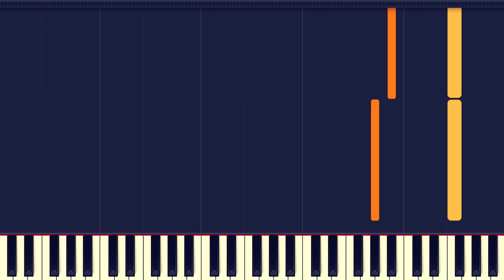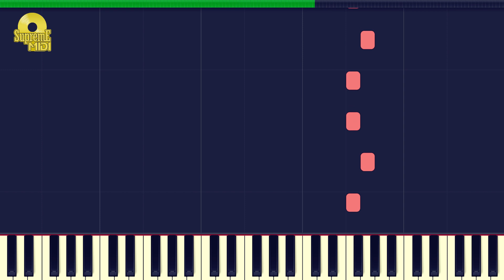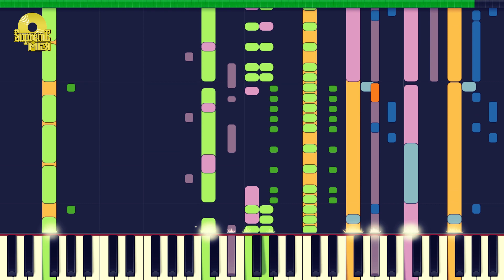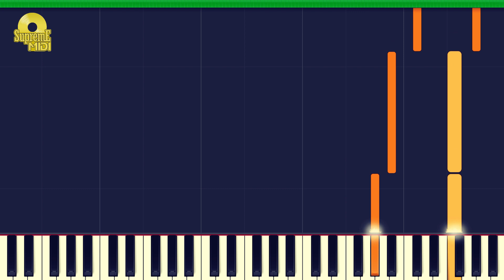Hozier - DINNER & DIATRIBES (PRO MIDI REMAKE / CHORDS) - "in the style of"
Full MIDI download specifications:

Steel Guitar - 1236 notes
Jazz Guitar - 498 notes
Clean Guitar - 312 notes
Pad - 129 notes
Organ - 196 notes
Choir Aahs - 144 notes
Piano - 135 notes
Saw Wave - 40 notes